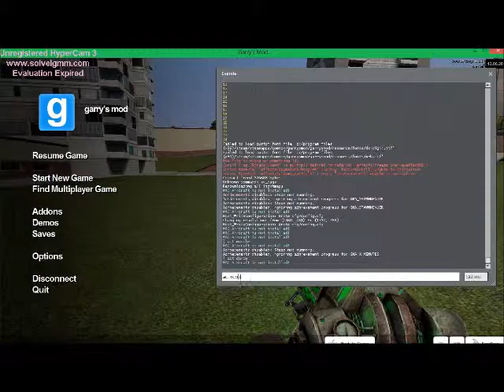Garrys Mod - Gravity Gun Dance